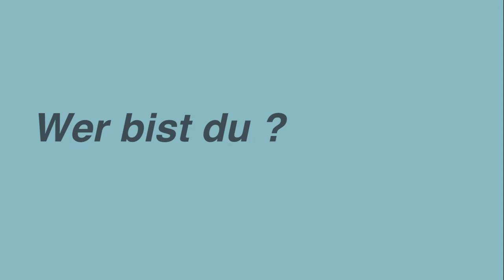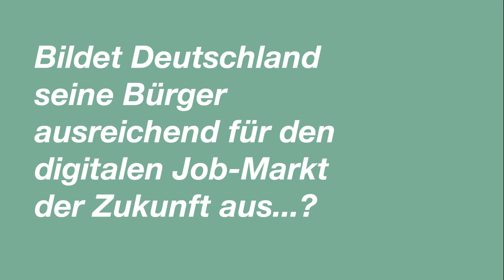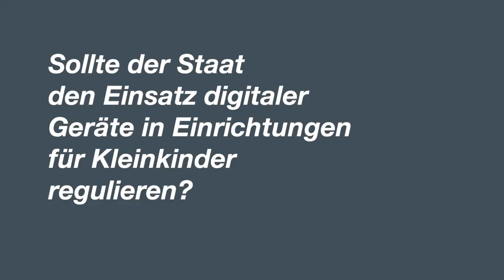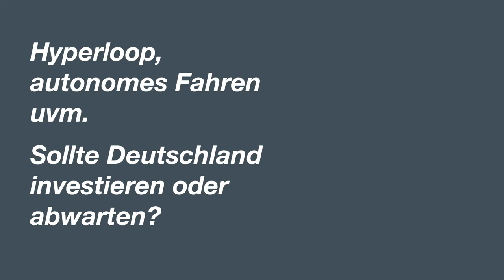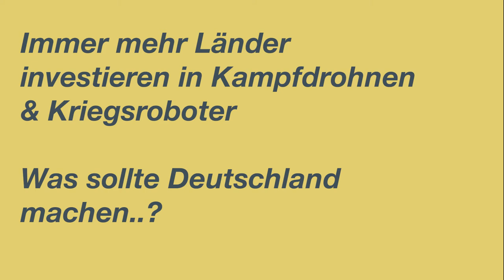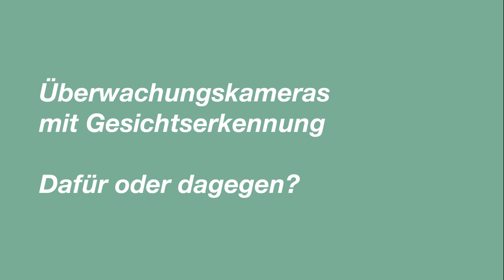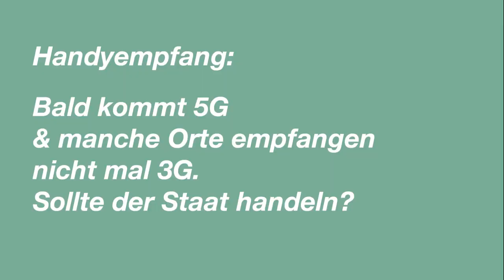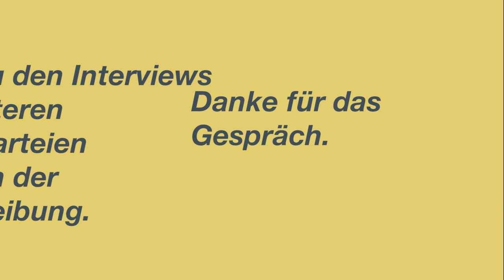Grüne Jugend: Bundessprecher Moritz Heuberger im Interview DuhastdieWahl 2017 Bündnis Die Grünen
Dieses Video ist Teil einer Serie zur Bundestagswahl am 24. September. Im Interview stehen Bundessprächer und Vorstandsmitglieder der Jung-Parteien von die Linke, die Grünen, SPD, CDU, FDP und AfD.

Werde Teil der FuZo-Family und folge uns auch auf

Erwirbst du ein Produkt über einen solchen, unterstützt du uns damit, ohne, dass es dich mehr kostet. Natürlich steht es dir frei, das Produkt auch auf einem anderen Weg zu erwerben.